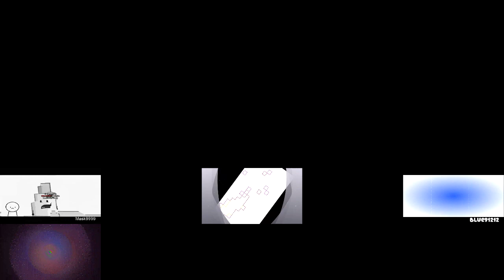[08.11.2021] Missa256-640-5x5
Part of the Missadaxio Ultraparison Project